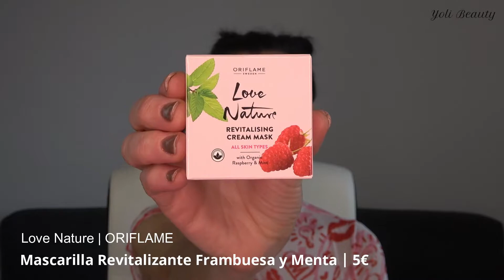PONIENDO A PRUEBA LA MASCARILLA REVITALIZANTE CON FRAMBUESA Y MENTA | Love Nature ORIFLAME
Hoy he probado esta mascarilla revitalizante con frambuesa y menta, no es un WOW... pero está muy bien. Me ha dejado mi piel muy brillante y suave, eso me ha gustado mucho...🌿🍓

Love Yolixxx

CUIDADO FACIAL
♡ Mascarilla Revitalizante con Menta y Frambuesa. Love Nature ORIFLAME.

DONDE COMPRAR LOS PRODUCTOS ORIFLAME
Si estás en España para poder comprar los productos de Oriflame tienes que ser Socia. Puedes registrarte en el siguiente enlace de Autorregistro Cliente VIP: